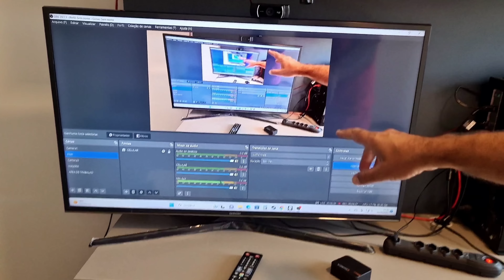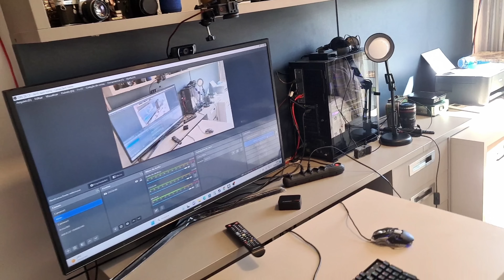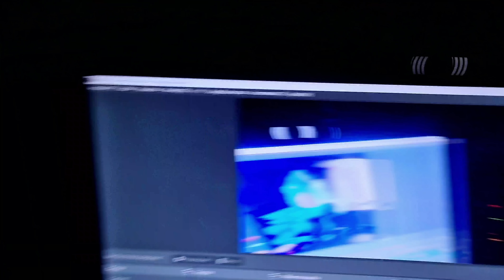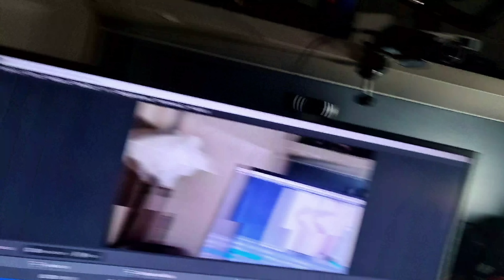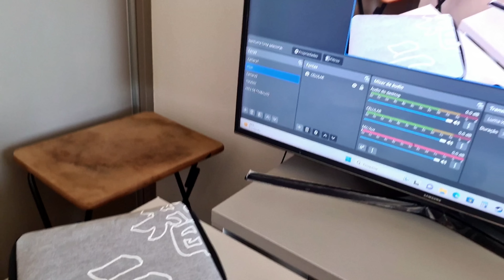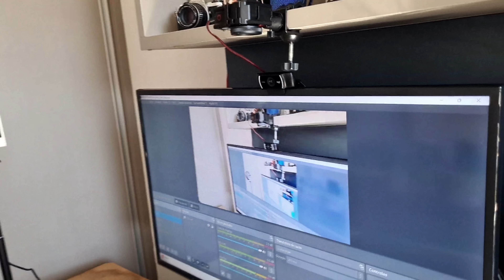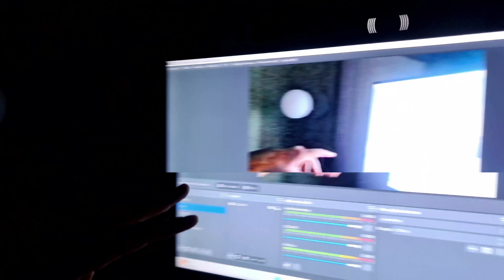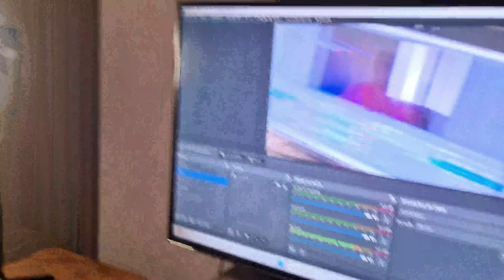ILUMINAÇÃO PARA OBS STUDIO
Link para adquirir conjunto de iluminação:
Fiveray F100

MOLUS G 60 KITS:
Mini Softbox
Difusor dome
Difusor de luz grande
Adaptador de softbox
SoftBox grande
Microfone comica